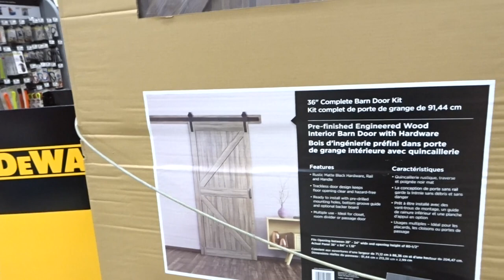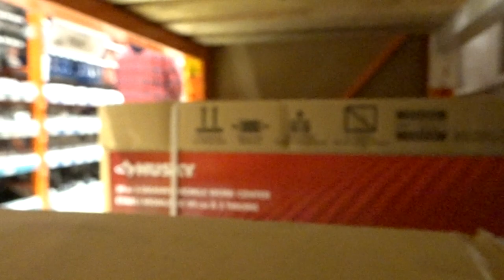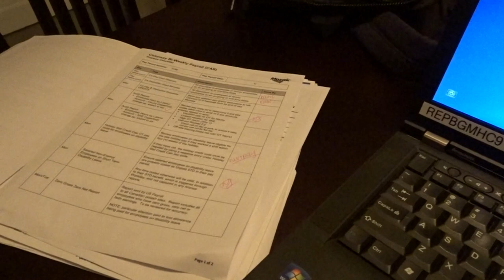VLOGMAS - DAY 21/22 - My Truck is Wrecked.. | MaygenElizabeth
Sorry for the lack of videos. I've discovered that this is impossible to do everyday with working so much!

Here are the last two days.. my truck has so much damage :( Some yahoo came flying around a corner when I was going into a parkaid and I had to swerve out of his way.. which resulted in my truck scraping up against a concrete pole.